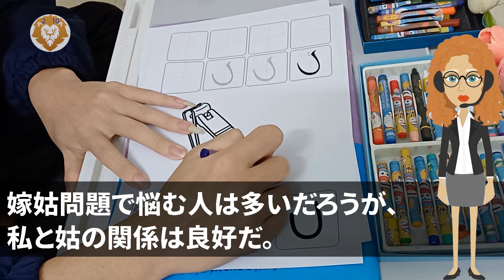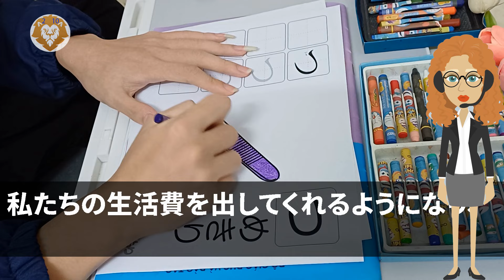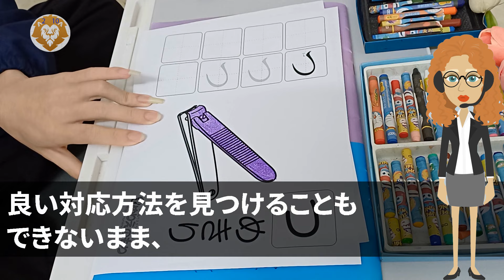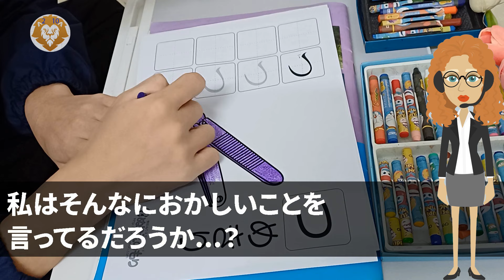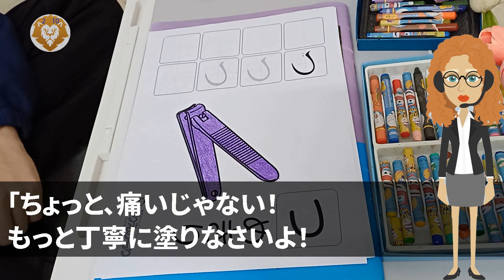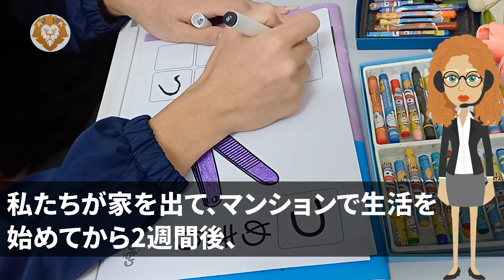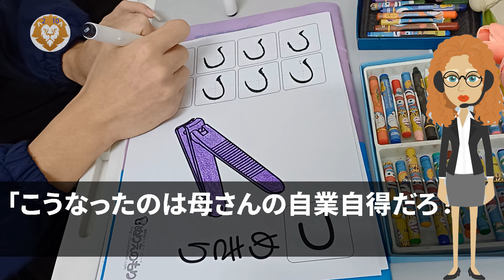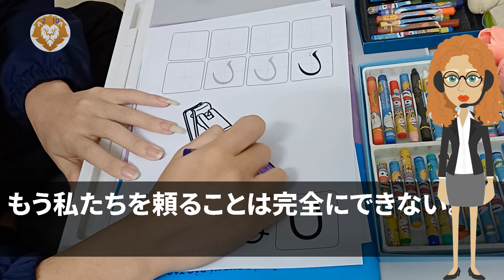【スカッとする話】臨月の私が入浴していると、給湯器を78度にする嫁いびり姑「茹で豚でも出来たかしらw」➡︎１週間後、姑が火事で全身ヤケドに…。姑の体に塩塗りたくった結果